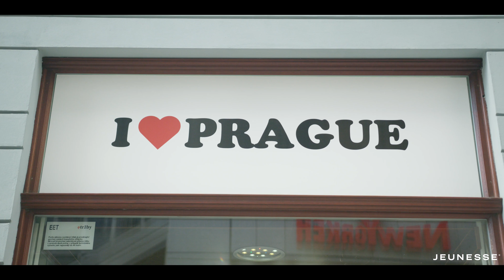2017 Lifestyle Rewards Trip Prague & Budapest